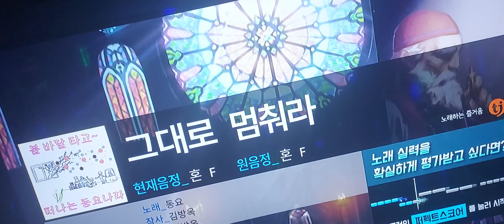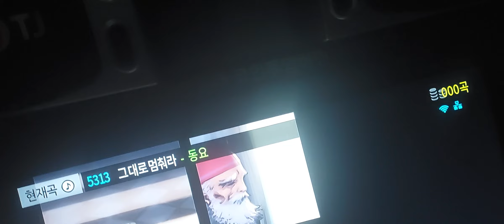그대로 멈춰라 노래방 🎤